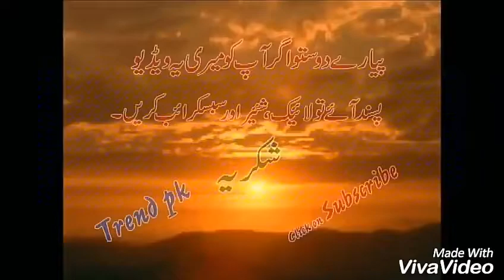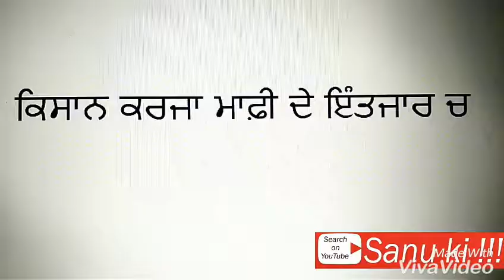The Best Russian Weapons, Military Technology 2018 | New Weapons | Weapons of war | Top10 Most